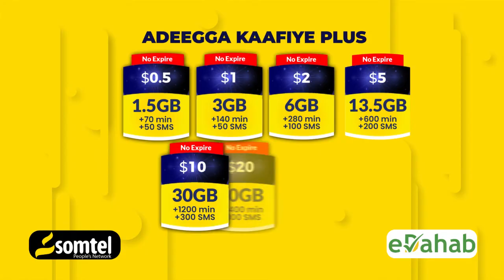Ra’iisul Wasaraha Xukumadda JFS Hamza Abdi Barre ayaa faray dhamman Wasaradaha iyo dhamman hey’adaha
Ra’iisul Wasaraha Xukumadda JFS Hamza Abdi Barre ayaa faray dhamman Wasaradaha iyo dhamman hey’adaha dowladda inay ka qayb qaatan halganka lagu ciribritayo AS shacabka Somaaliyeedna ay garab istagaan  qaybtodana ay ka qaataan.